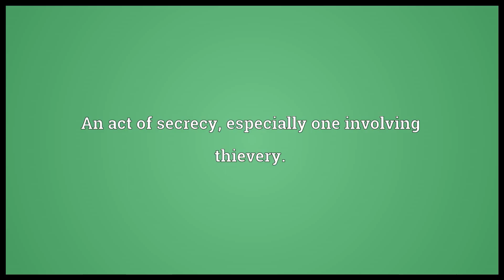stealth meaning in English